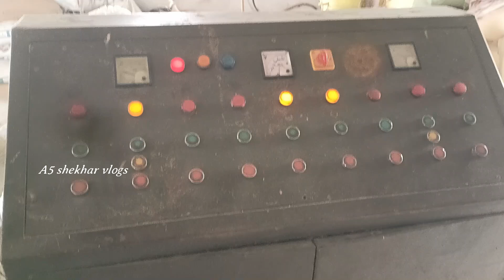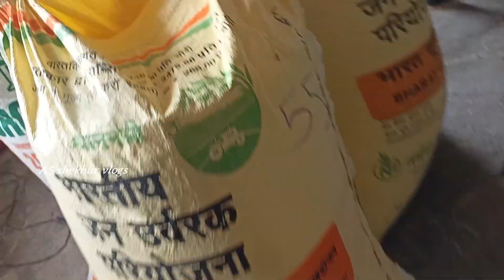ఒడ్లు పట్టించడానికి పోతే విలేజ్ ఇండస్ట్రీస్ ||Go to the village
ఒడ్లు పట్టించడానికి పోతే విలేజ్ ఇండస్ట్రీస్ ||Go to the village || Rice Mill

🫵tell the comment 👇
Tq for watching🙂
 చూసినందుకు కృతజ్ఞతలు